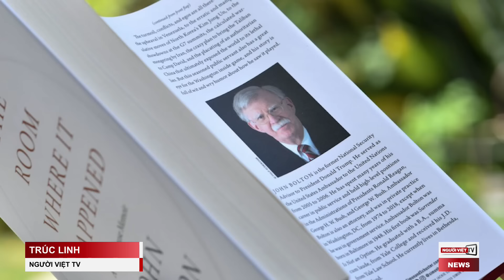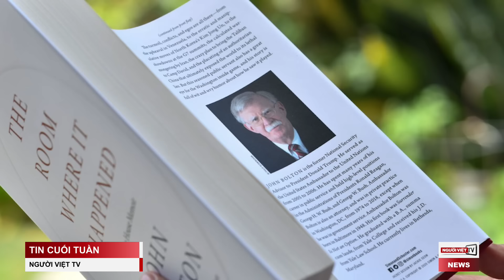Cựu Chủ tịch RNC nói Trump 'quá bản năng' khi đăng video trói Biden!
Mấy ngày qua, video ông Trump phát trên mạng xã hội Truth Social có hình trói ông Biden dán trên xe pickup truck, đã gây ra nhiều chỉ trích nặng nề. Cựu Chủ tịch Ủy Ban Quốc Gia Đảng Cộng Hòa, ông Michael Steele cho rằng, có thể việc suy nghĩ trước khi nói là quá sức đối với ông Trump và cảm thấy nghi ngờ về khả năng trí tuệ của ông Trump vì ông ấy hành xử 'quá bản năng’ trong chính trị và kinh doanh.